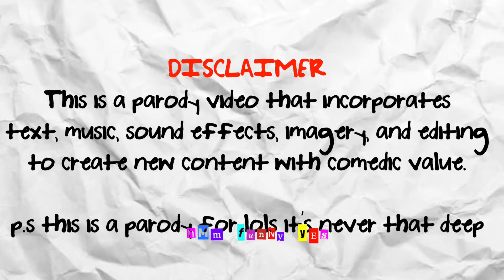cardi b funniest moments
it was her 30th the other day so i figured why not make this cause she funny as hell. anyways ily if you like the video and smd if you don't˗ˋˏ ♡ ˎˊ˗

*ʚїɞ algorithm, stop reading me otherwise you have cooties*